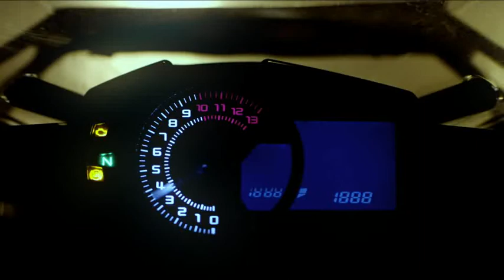SMK Hybrid Evo Matt Black Flip Off Full Face Helmet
SMK Hybrid Evo Matt Black is a thermoplastic flip off full face or hybrid helmet with double conformation for both open face and full face options, and is characterized by an aggressive design which is unique in its genre. It comes with a range of exciting features like an internal retractable sun visor, Original PINLOCK® ready to prevent visor fogging and is Bluetooth ready.